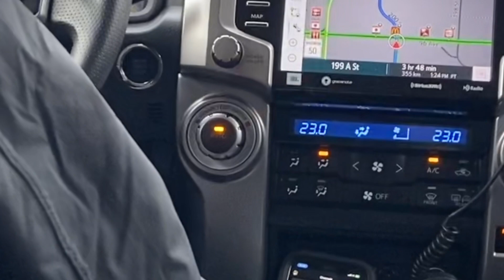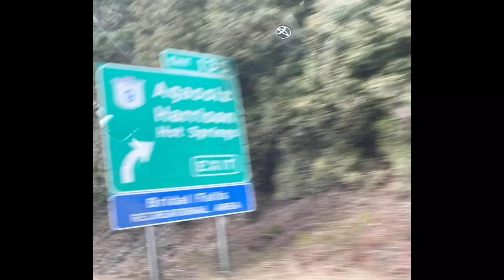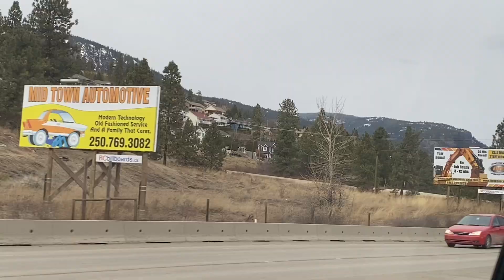Exploring Kelowna B.C.Canada 🇨🇦